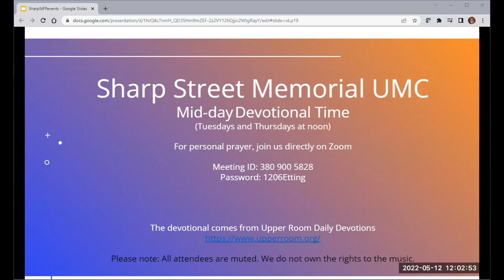Thursday Devotional May 12th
Meditation led by Paula Shockley